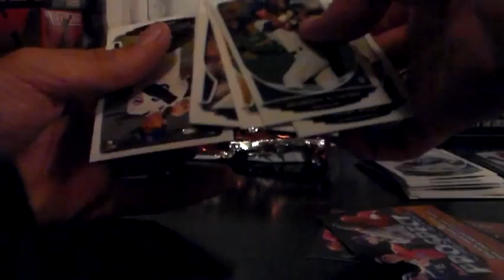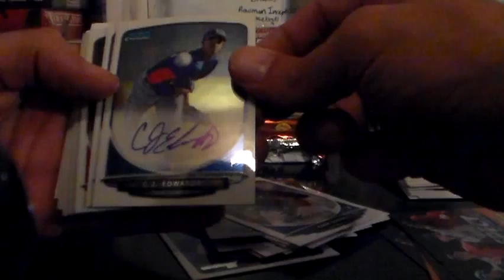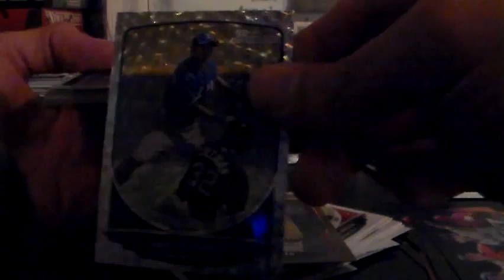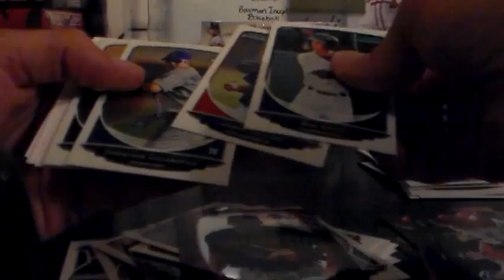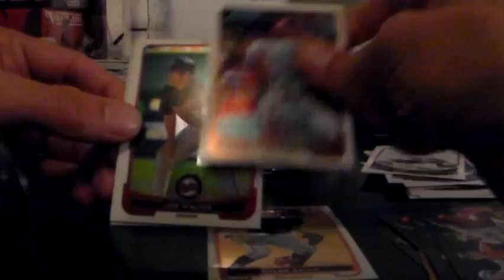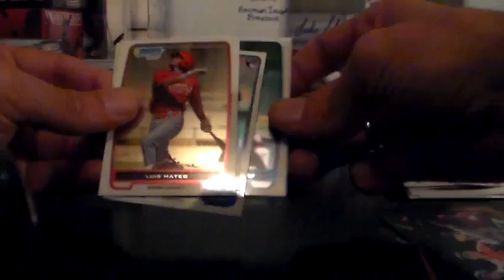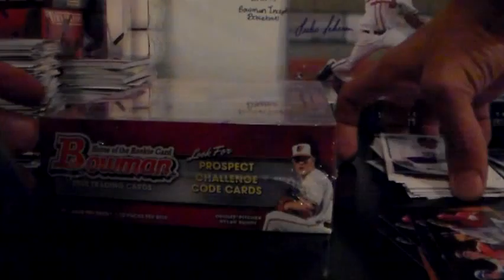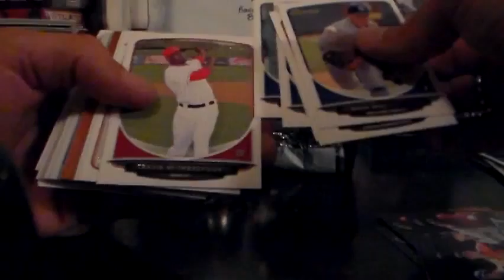5 box Bowman Mixer - breaksforfun - Break p2 6/28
part 2 of 5 box break! ENJOY! checkout breaks.mybigcommerce.com for future breaks!